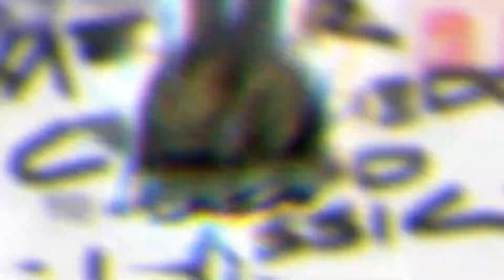[Dubstep] XaeboR - CERTIFIED HOOD CLASSIC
Leave your like and activate the bell 🔔 to receive notifications of a new bass music.

XaeboR - CERTIFIED HOOD CLASSIC